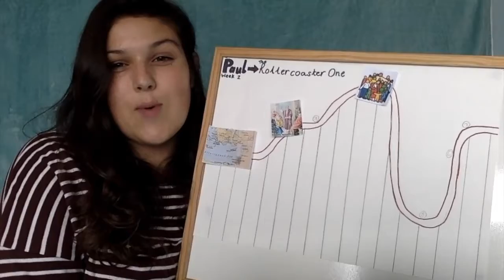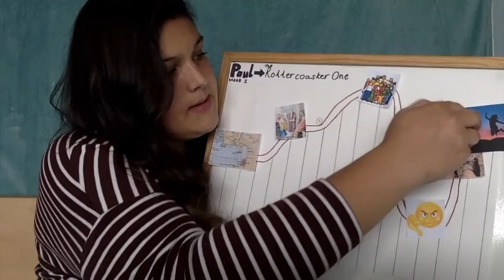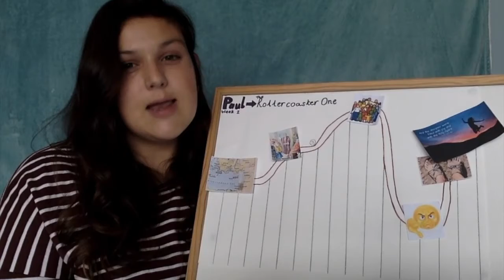Paul's Story, "The Rollercoaster Part One" Sunday 5 July Connected Groups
Sunday Connected groups will be talking about rollercoasters and the ups and downs of the life we live. As we learn about the life of Paul and the many ups and downs he faced. We can learn so much from how he reacted to the downs and what he did next.  Connected will meet as usual at 11.15am and Connected + at 12pm on Zoom.